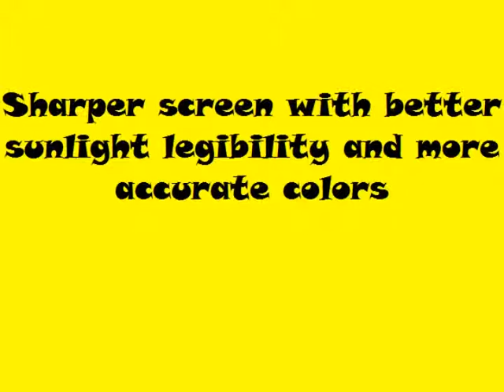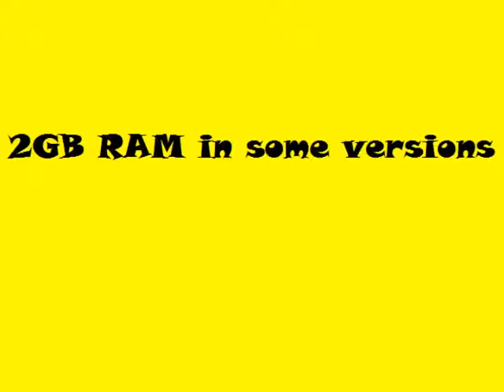Apple iPhone 5 vs Samsung Galaxy S III All rise